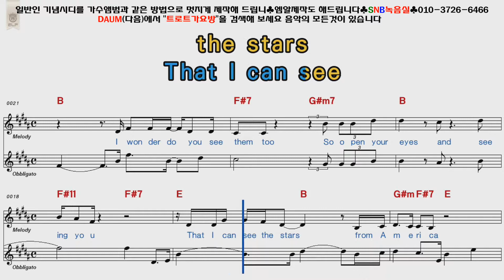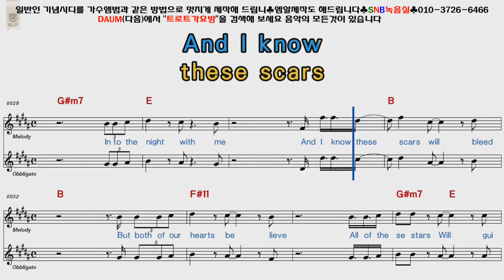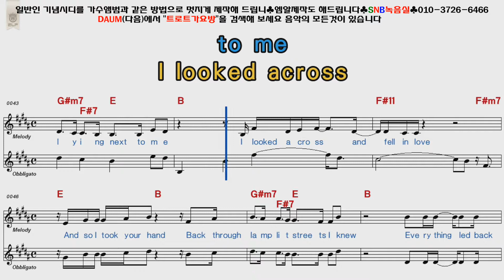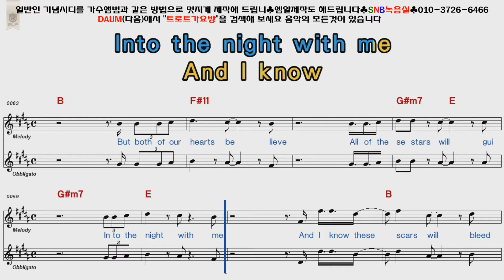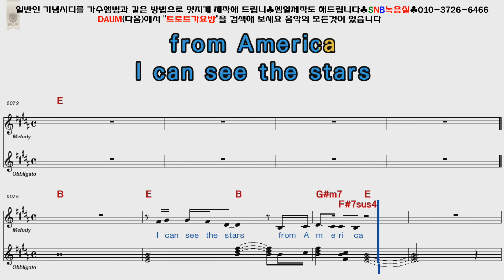Ed sheeran All of the stars [POP Song Score Karaoke]